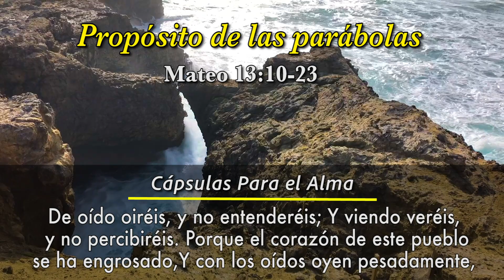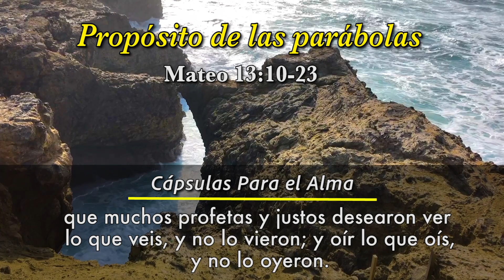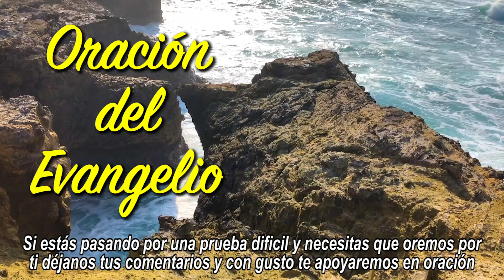Evangelio Del DIA De Hoy LUNES 17 de Abril del 2023 Propósito de las Parábolas Mateo 13:10-23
REFLEXIÓN Evangelio Del DIA De Hoy LUNES 17 de Abril del 2023

Propósito de las Parábolas Mateo 13:10-23 - Cápsulas Para el Alma

Mateo 13:10-23
Dios Habla Hoy
El porqué de las parábolas
10 Los discípulos se acercaron a Jesús y le preguntaron por qué hablaba a la gente por medio de parábolas. 11 Jesús les contestó: «A ustedes, Dios les da a conocer los secretos del reino de los cielos; pero a ellos no. 12 Pues al que tiene, se le dará más, y tendrá bastante; pero al que no tiene, hasta lo poco que tiene se le quitará. 13 Por eso les hablo por medio de parábolas; porque ellos miran, pero no ven; escuchan, pero no oyen ni entienden. 14 Así, en el caso de ellos se cumple lo que dijo el profeta Isaías:

“Por más que escuchen, no entenderán,
por más que miren, no verán.
15 Pues la mente de este pueblo está entorpecida,
tienen tapados los oídos
y han cerrado sus ojos,
para no ver ni oír,
para no entender ni volverse a mí,
para que yo no los sane.”

16 »Pero dichosos ustedes, porque tienen ojos que ven y oídos que oyen. 17 Les aseguro que muchos profetas y personas justas quisieron ver esto que ustedes ven, y no lo vieron; quisieron oír esto que ustedes oyen, y no lo oyeron.

Jesús explica la parábola del sembrador
18 »Escuchen, pues, lo que quiere decir la parábola del sembrador: 19 Los que oyen el mensaje del reino y no lo entienden, son como la semilla que cayó en el camino; viene el maligno y les quita el mensaje sembrado en su corazón. 20 La semilla que cayó entre las piedras representa a los que oyen el mensaje y lo reciben con gusto, 21 pero como no tienen suficiente raíz, no se mantienen firmes; cuando por causa del mensaje sufren pruebas o persecución, fallan. 22 La semilla sembrada entre espinos representa a los que oyen el mensaje, pero los negocios de esta vida les preocupan demasiado y el amor por las riquezas los engaña. Todo esto ahoga el mensaje y no lo deja dar fruto en ellos. 23 Pero la semilla sembrada en buena tierra representa a los que oyen el mensaje y lo entienden y dan una buena cosecha, como las espigas que dieron cien, sesenta o treinta granos por semilla.»